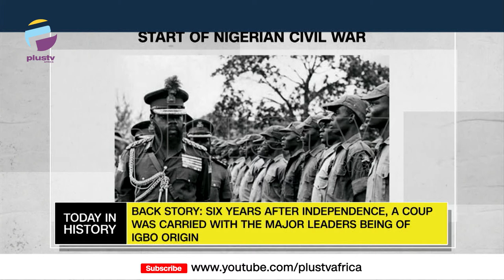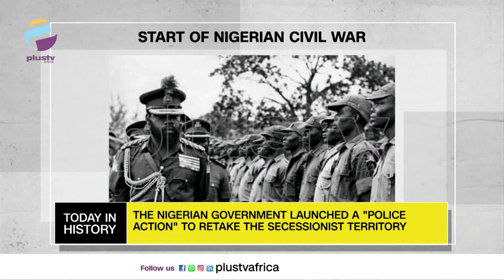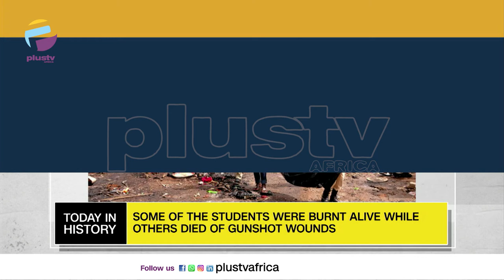Start Of Nigerian Civil War | Fatal Shooting In Yobe School | TODAY IN HISTORY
TODAY IN HISTORY - July 6th

First Black Man Won Wimbledon - 1967

Fatal Shooting In Yobe School - 2013